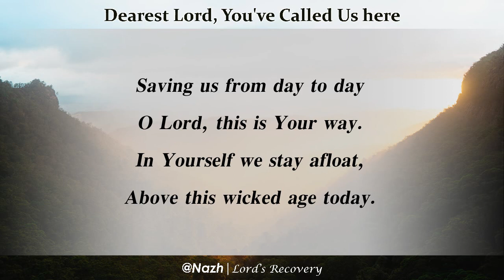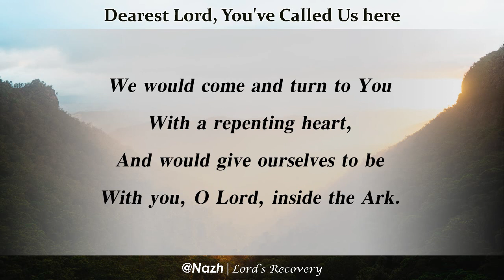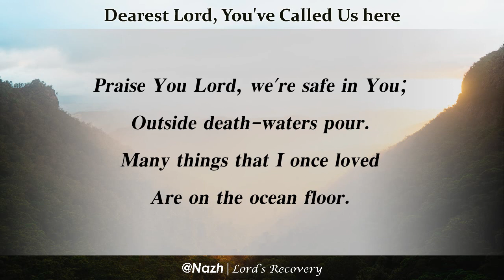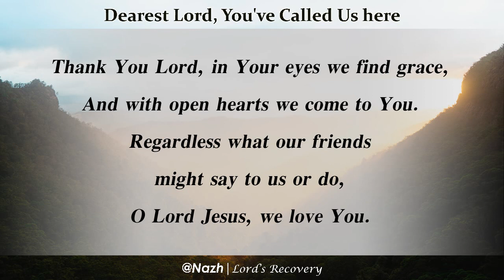Dearest Lord, You've Called Us Here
Hymn in the Lord's Recovery (Lyric Video)